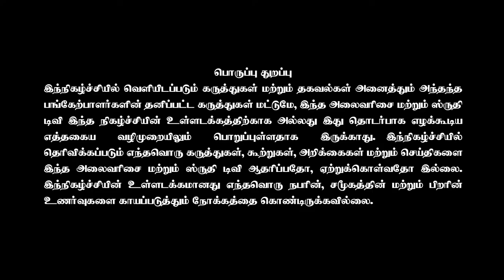K. Ashokan, Editor - Tamil Hindu, speech @ Thangar Bachan's 'Solla Thonuthu' book launch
K. அசோகன், ஆசிரியர், தி இந்து தமிழ் நாளிதழ் அவர்களின் உரை @ இயக்குநர் தங்கர்பச்சான் எழுதிய ‘சொல்லத்

தோணுது’ புத்தக வெளியீட்டு விழா

கிழக்கு பதிப்பகம் வழங்கும்
இயக்குநர் தங்கர்பச்சான் எழுதிய ‘சொல்லத் தோணுது’ புத்தக வெளியீட்டு விழா

வெளியிடுபவர் : திரு. உ.சகாயம் இ.ஆ.ப
பெறுபவர் : திரு. கே.சந்துரு (முன்னாள் உயர் நீதிமன்ற நீதிபதி)

திறனாய்வு :
முனைவர் பழனி ஜி.பெரியசாமி
கல்வியாளர், தொழிலதிபர்

முனைவர் ப.வெங்கடாசலம்
வேளாண்மை அறிவியலாளர்

திரு. அசோகன்
ஆசிரியர், தி இந்து தமிழ் நாளிதழ்

திரு. பத்ரி சேஷாத்ரி
கிழக்கு பதிப்பகம்

ஏற்புரை
இயக்குனர் தங்கர் பச்சான்

நிகழ்ச்சி ஏற்பாடு
கிழக்கு பதிப்பகம்